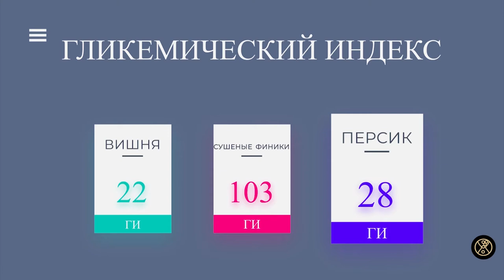Читаем состав этикеток и правильно выбираем полезные продукты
Мы продолжаем нашу рубрику о правильном и полезном питании с нутрициологом - Юлией Антоновой. И в этом сюжете, мы поговорим о том, что не все правильные продукты могут быть полезны для здоровья. А чтобы узнать почему так бывает, то смотрите новое видео!